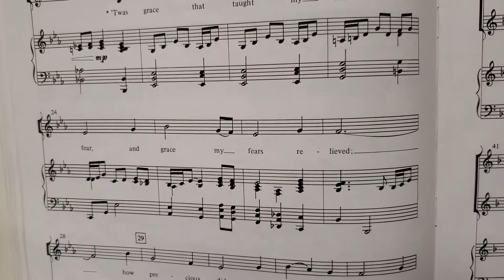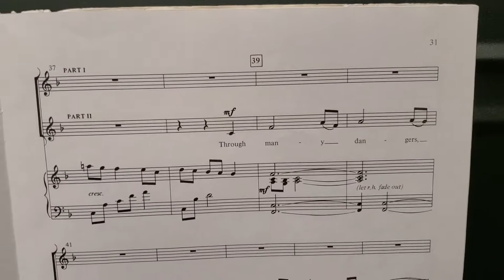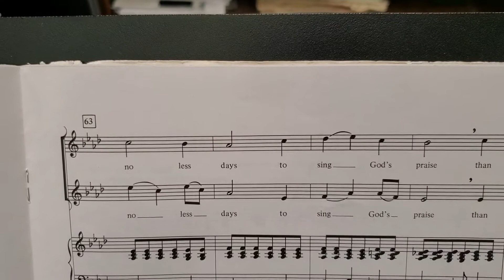Amazing Grace -arr Harlan Part 1